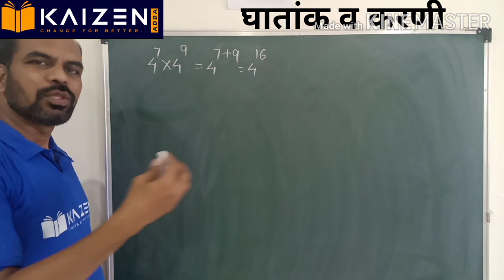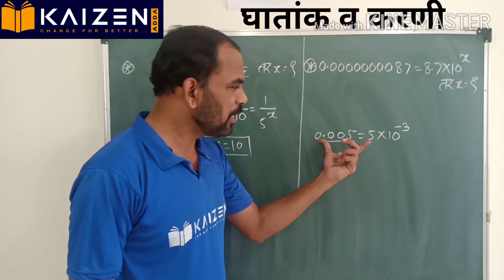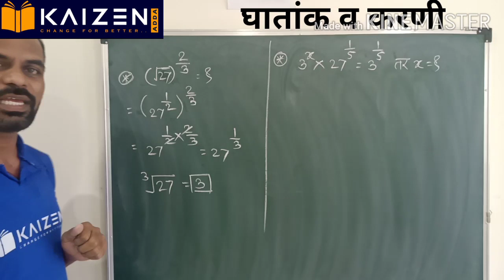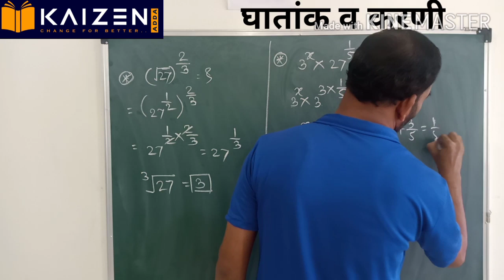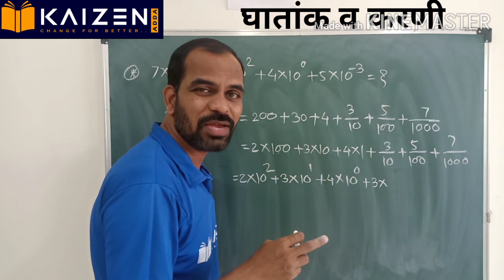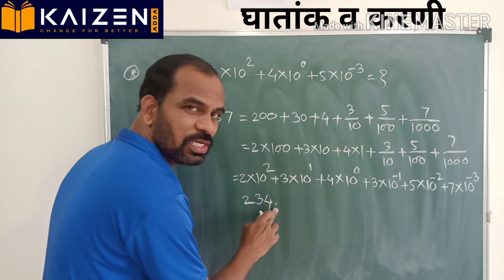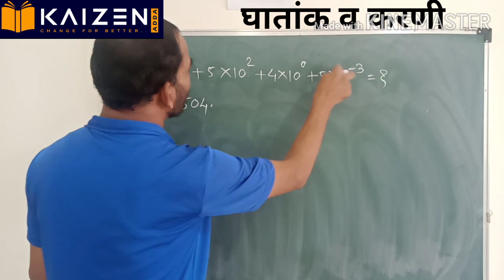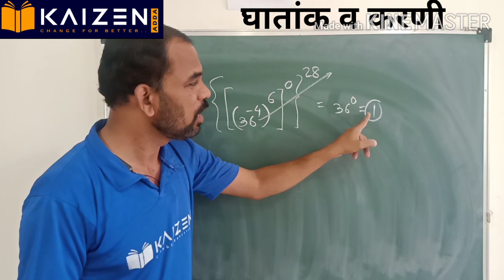Indices & Surds - part 1 / घातांक व करणी - भाग १ - kaizenadda - Mahesh Dalimbkar Sir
UPSC / MPSC / Staff Selection / Banking / Railway / MTSE-NTSE / Scholarship Exams & All Competitive Exams...
by
महेश डाळिम्बकर सर